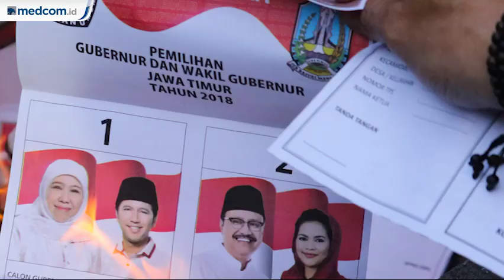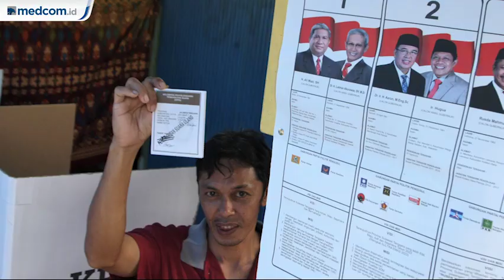Ini Kelebihan dan Kekurangan Pilkada Langsung dan Tidak Langsung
Kemendagri ungkapkan kelebihan dan kekurangan sistem pilkada langsung maupun tidak langsung. Pemerintah diminta pertimbangkan dengan matang seluruh aspek kedua sistem tersebut. PLT Dirjen Polpum Kemendagri, Bahtiar jabarkan sejumlah kelebihan pilkada langsung.

Yaitu, merefleksikan demokrasi yang menjunjung kedaulatan di tangan rakyat, menjadi indikator pengukuran partisipasi dan pemahaman politik masyarakat, konstituen pun akan lebih mengenal calon pemimpin beserta visi dan misinya. Di sisi lain, terdapat kelemahan pilkada langsung, misalnya beban anggaran yang besar dan praktik politik uang yang kerap terjadi. Tak hanya itu, terdapat banyak konflik dari sengketa hasil pilkada.

Bahtiar juga paparkan kelebihan pilkada tidak langsung. Mulai dari efisiensi anggaran, menekan konflik, dan mengurangi potensi provokasi. Namun pilkada tidak langsung juga memiliki kelemahan. Antara lain, potensi terjadinya oligarki politik dan otoritarianisme, potensi politik transaksional antara kepala daerah dan DPRD, dan potensi kebijakan yang tidak pro rakyat.